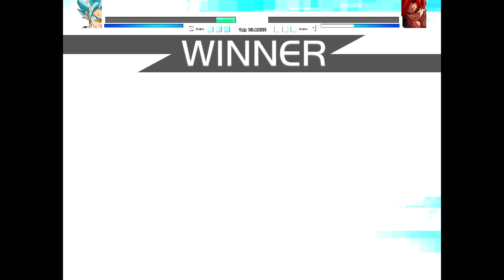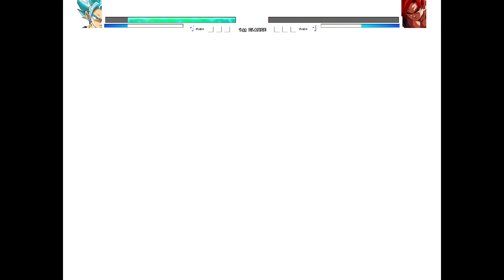Vegito Unique SSB V5 (New) VS Evil Goku Perfect PSSJ in Jump Force Mugen